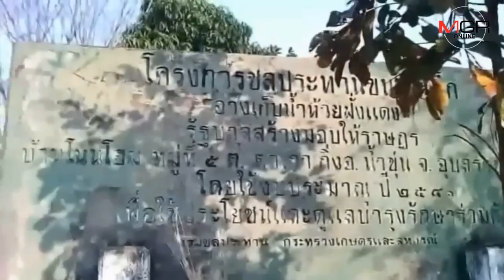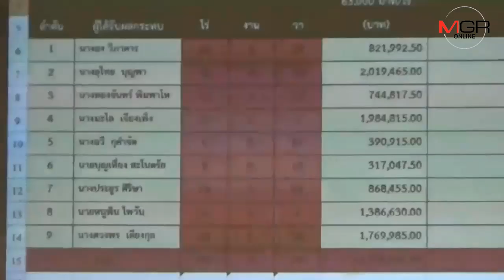ชาวบ้านเฮ! รัฐบาล “ลุงตู่” สั่งจ่าย 13 ล้านบาทเยียวยาสร้างอ่างเก็บน้ำเมื่อ 20 ปีก่อน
ชาวบ้าน 9 รายที่ถูกน้ำท่วมถาวรจากการสร้างอ่างเก็บน้ำห้วยฝั่งแดง ในพื้นที่อำเภอน้ำขุ่นและน้ำยืน จ.อุบลราชธานี เมื่อ 20 ปีก่อน ได้รับค่าเยียวยาจากมติ ครม.ลุงตู่ กว่า 13 ล้านบาท และรอการจัดสรรที่ดินไว้ทำกินอีกกว่า 163 ไร่